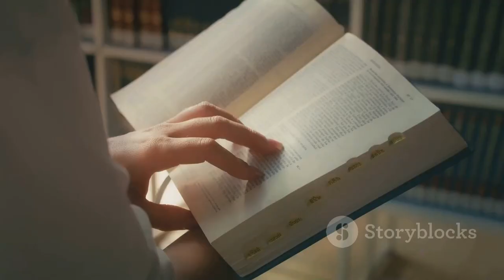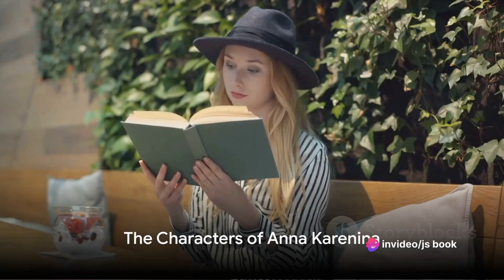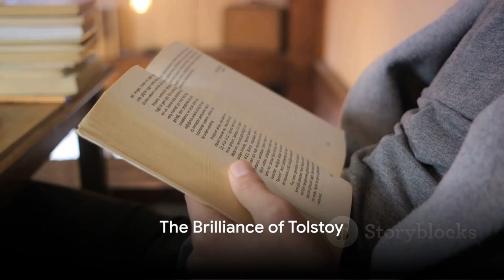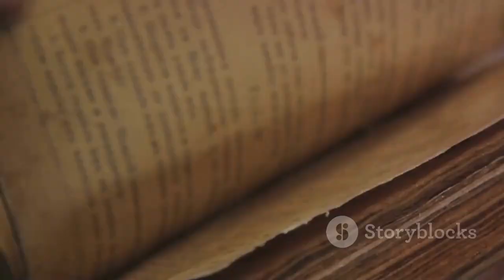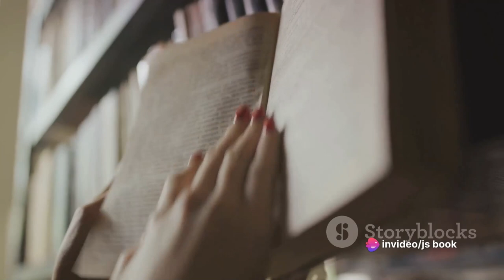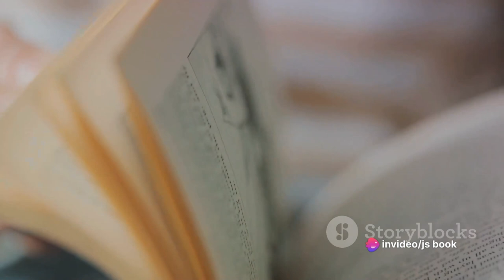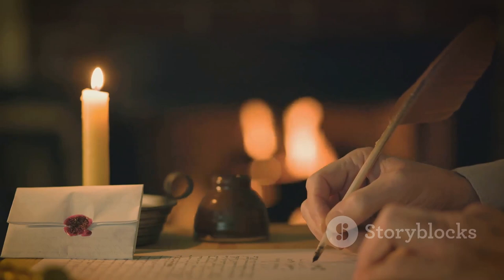Anna Karenina by Leo Tolstoy | Book Review and Analysis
In this video, I review and analyze one of the greatest novels ever written: Anna Karenina by Leo Tolstoy. I discuss the plot, the characters, the themes, and the style of this masterpiece of realism, philosophy, and psychology. I also share my personal opinion and rating of this book, and some recommendations for further reading.

OUTLINE:
00:00:00 The Enigma of Anna Karenina

00:01:00 The Characters of Anna Karenina

00:04:21 The Brilliance of Tolstoy

00:06:18 The Verdict and Recommendations